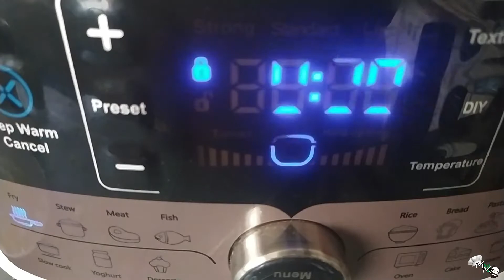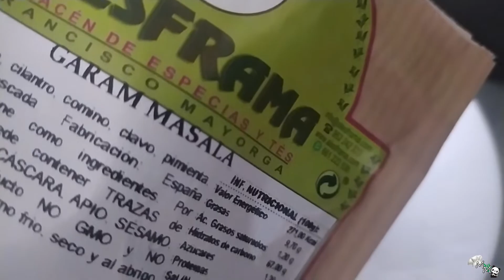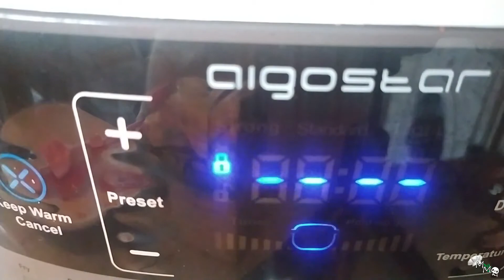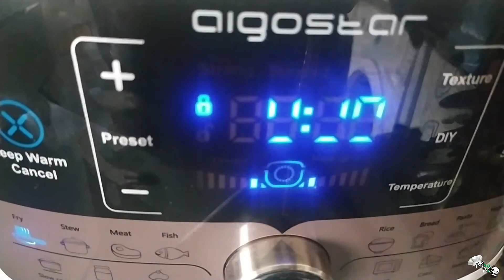Pollo 🐔 masala en Aigostar Panda 🐼 o Fussioncook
Hoy traigo una receta en olla programable. En este caso es un pollo masala que gustó mucho en su adaptación a robot, así que ahora la hago en olla eléctrica. Yo la hice en mi Aigostar Panda 🐼, que es exactamente igual que Fussioncook, así que si tenéis Fussioncook podéis hacer la receta tal cual.

De todas formas, es una receta que se puede adaptar a cualquier olla de presión eléctrica (como GM, por ejemplo) o incluso adaptarla a olla exprés. También podéis hacerlo de forma tradicional. 😊

El garam masala (una mezcla de especias que se usa mucho en la cocina de la India y otras zonas del sudeste asiático) es de Alesframa. Os dejo por aquí los enlaces a su Instagram y a su web, para que podáis echarle un vistazo a sus productos. Además de especias, venden tés y condimentos. Pasaos porque merece la pena.

Usé la sal rosa del Himalaya molida que me enviaron desde Mar de Especias. Os dejo por aquí el enlace a su web y a su Instagram por si queréis echarle un vistazo a sus productos. ¡Tienen un montón de cosas! Si además os registráis en la web, os harán un 10% adicional. ¡No os perdáis la oferta!
* El cupón es válido para todos los artículos excepto para los que están en la carpeta COLABORACIONES.

He usado el aceite de oliva que me enviaron de Olivasur Natural, un aceite de oliva virgen extra delicioso y con un packaging súper original (seguro que ya lo habéis visto por mi cuenta de Instagram) que se ha convertido en un indispensable en mi cocina. Os dejo los enlaces a su Instagram y a su web por si queréis más información o comprar sus productos:

Las cebollas que he utilizado son cebollas D.O.P. Fuentes de Ebro, una cebolla dulce estacional que si tenéis la oportunidad os recomiendo probar. Os dejo el enlace a su Instagram y a su web por si queréis echarle un vistazo a sus productos.

Es una receta súper fácil de hacer y la verdad es que queda espectacular. 😋

Espero que os guste, ya me contaréis en comentarios. 😉

Ingredientes (para 4 personas):

MARINADO DEL POLLO:
- 2 pechugas de pollo 🐔 cortadas en dados
- 1 cucharadita de pimentón dulce
- 1 cucharadita de cúrcuma
- 1 cucharadita de garam masala (el mío es de Alesframa)
- Sal 🧂
- Pimienta negra
- Un chorrito de aceite de oliva virgen extra (yo usé Olivasur Natural)

SALSA:
- 4 o 5 dientes de ajo 🧄 picados finos
- 1 cebolla 🧅 grande picada fina (usé cebolla dulce D.O.P. Fuentes de Ebro)
- 1/2 cucharadita de jengibre molido
- 1 cucharadita de pimentón dulce
- 1 cucharadita de garam masala (el mío es de Alesframa)
- 1 cucharadita de comino molido
- Aceite de oliva virgen extra (usé Olivasur Natural)
- Sal (usé sal rosa del Himalaya molida de Mar de Especias)
- 1 vasito de tomate 🍅 triturado
- 1 vasito y medio de nata líquida (usé nata ligera)
- 1 yogur natural (yo usé de cabra)
- Perejil picado para decorar

* El vasito medidor es el que trae la olla, lleno son 180ml.